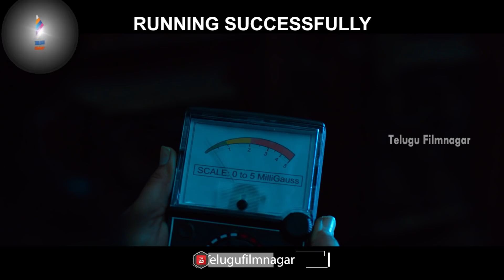Jessie SUPER HIT TRAILER | Archana | Atul Kulkarni | Kabhir Duhan Singh | 2019 Latest Telugu Movies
Jessie SUPER HIT TRAILER on Telugu FilmNagar. Jessie 2019 latest Telugu movie ft. Atul Kulkarni, Kabhir Duhan Singh, Archana, Abhinav Gomatam, Pavani Gangireddy, Abhishek Maharshi and others. Directed by Aswani Kumar V. Music by Sricharan Pakala.